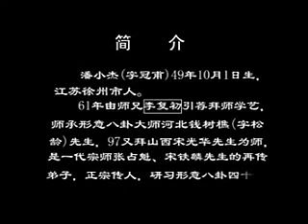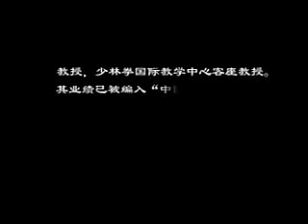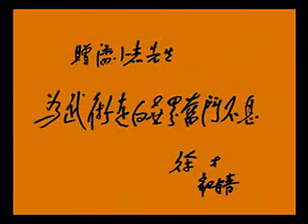Pan Xiao jie 潘小杰 1 He bei Xing Yi quan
1961年由师兄李复出引荐，拜形意八卦大师钱树樵（字松龄）为师，习形意八卦四十余年，是钱松龄关门弟子。为全面研究形意拳之功法，后又拜山西宋光华为师，研究宋式形意拳术。是一代宗师张占魁、宋铁麟再传弟子，我国形意拳代表人物之
1994年参加山西太谷“多宝杯”全国形意拳邀请赛，获拳术第三名。1995年参加河北深州首届国际形意拳交流大会，荣获拳术一等奖、器械二等奖。同年代表江苏队参加在扬州举办的首届全国演武大会，以形意拳、九州棍参赛，荣获金牌。
1998年率队参加山西洪洞全国形意拳邀请赛。同年，又应邀参加河北深州全国形意拳名家研讨会，获武术论文一等奖。1999年10月作为贵宾应邀至道教圣地武当山，参加武当拳国际联谊大会，被聘为中国武当拳国际联谊大会顾问，并参加武术名家表演，中央电视台专访报道。
2000年5月人济南“千年元春”齐鲁杯形意八卦强省精英邀请赛裁判长，并被山西省形（心）意拳协会聘为常务理事。6月应邀至少林寺进行武术交流，被少林寺塔沟武校，少林寺武术国际教学中心聘为客座教授。2000年6月10日至8月31日，受中央电视台5套体育频道邀请，在“康乐年华”栏目讲授形意拳，成为我国唯一走上“央视”系统讲授形意拳法的武术家，受到全国武术届的高度赞扬。中央电视台以“梅花香自苦寒来”为题专题报道，并被编入“萌芽时代”丛书作为教材。国际武术联合会主席徐才题词“为武术走向世界奋斗不惜”，中国武协副主席刘哲题词“献身形意无限光荣”，中国武协副主席张山题词“武魂”。同年9月，在大连举行的全国武当拳“龙华杯”名家邀请赛中担任搏击组裁判长，其弟子岳勇在大会期间受到“中央电视台”专访报道。
2001年9月在山西平遥举办的“山西首届形意拳国际邀请赛”担任裁判长。
2002年6月28日发起创办“徐州市武当拳法研究中心”任法人、主任。2002年8月在河南焦作举行的国际太极拳年会上被评为年会裁判。
2002年10月出任河北沧州市阴阳八极拳功学术研究会高级顾问和济南“中国齐鲁首届形意、八极、八卦精英赛”裁判长。同年11月应邀至武当山参加“中国武当武术联合会”成立大会，大会期间进行了武术交流和学术报告，被聘为武当武术联合会顾问。
2003年3月应邀组队参加香港“国际武术节”荣获形意、八卦、八极第一名，棍术第二名，扬威海外，并与香港形意拳协会、香港警察武术会及美国传统武术联盟会进行了友好交流。
多年来义务培养了大批学生，造就出一批活跃在各条战线上的金牌弟子，为全民健身运动做出了巨大贡献。其事迹及著作多次被《武林》、《武魂》、《中华武术》和《中国国际实业家》杂志报道。业绩已被编入《中国民间武术家名典》、《科学中国人•中国专家人才库》、《中华魂•中国百业领导英才大典》和《当代中华武术大典》等多种典籍。(摘自《中国武当武术家大辞典》)
2013年春节期间在加拿大温哥华，获得由中国驻温哥华总领事颁发的“世界武术终身成就奖”。这也是
潘小杰师傅风采(6张)
 继2010年荣膺“世界十大武术名家”之后的又一次殊荣

Боевые искусства и цигун в Москве